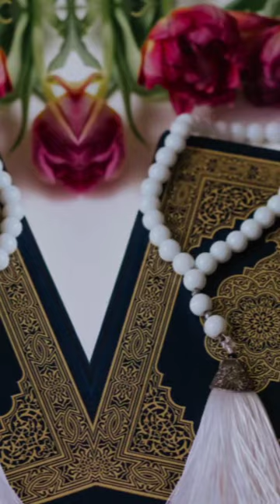Things to keep private in Islam 🤔😱😱☪️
Assalam-o-Alaikum!
Jazak Allah ☺️